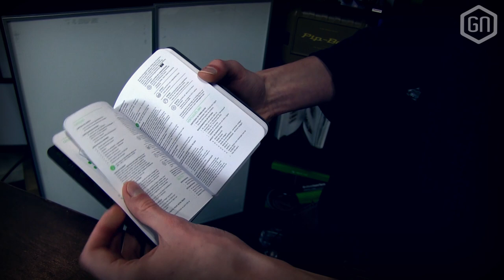Razer DeathAdder Elite | UNBOXING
Op de GamersNET-redactie zijn we niet vies van een Razer-muisje of twee (zoals ook te zien in maar deze komt wel erg vers van de pers. De Razer DeathAdder Elite is de nieuwste muis, die belooft 's wereld meest geavanceerde sensor te bevatten. Of dat waar is, zien we binnenkort in GamersNET Gear, voor nu gaat Tom alvast tekeer met het doosje (en de inhoud daarvan)...